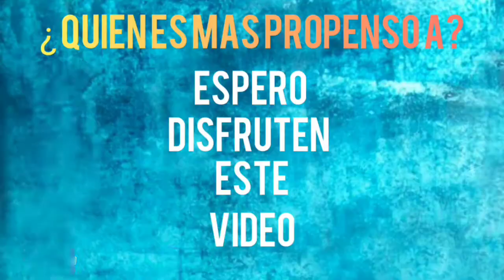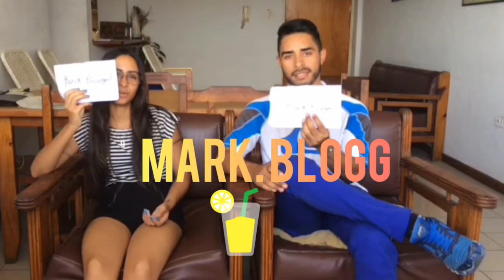TAG: JUGADO QUIEN ES MAS PROPENSO A?.... 🤔 CON MI DARLING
Este es uno de los  challenges mas populares realizado por youtubers , consiste en  hacer una serie de preguntas sobre ¿Quien es mas propenso a...? Dejando en puntos suspensivos quien sera la persona que sea mas probable que haga cierta cosa. 🧔🏽🔷👱🏼‍♀

Espero les guste este vídeo 👍 , comenten de que le gustaría que fuera el próximo challenge, que lo compartan con sus amigos o familiares y se suscriban si no lo han hecho todavía. 🤩

Entretenimiento a la pura Diversión.😜

2 Corintios 5:7 🤩